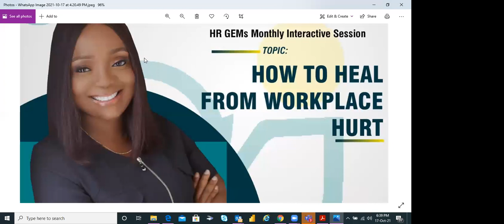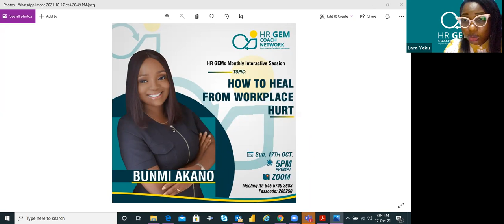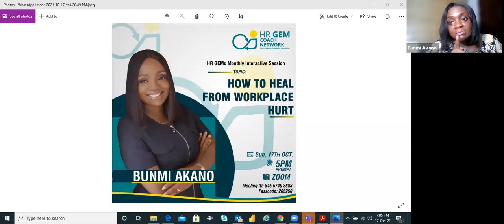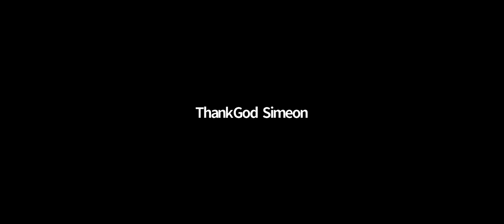HR GEMs Interactive Session on How to Heal from Workplace Hurt by Bunmi Akano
HR GEMs (Great.Excellent.Minds) Coaches Network - a community of Professionals mainly HR, learning transformational skills as Change Agents in the work of now! We transform ourselves to enable us to transform our world through tools, skills, and methodologies such as coaching, etc that will allow us to optimize talents to their full potential in the workplace to drive performance & productivity.